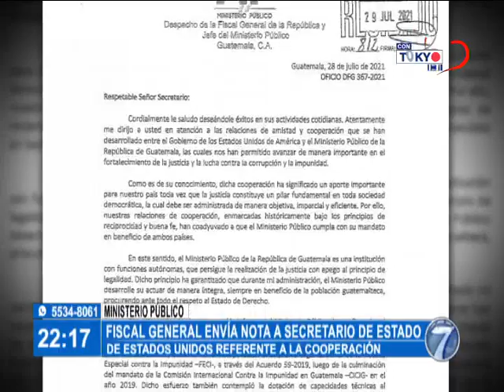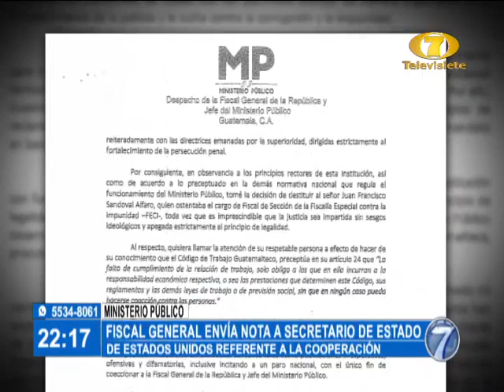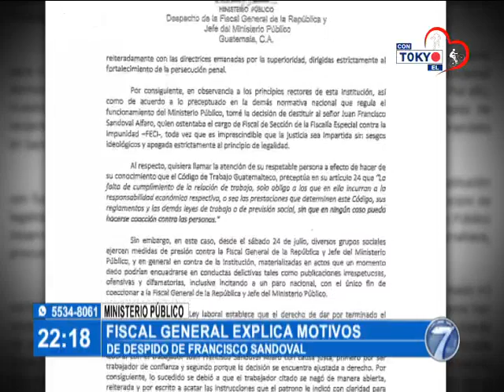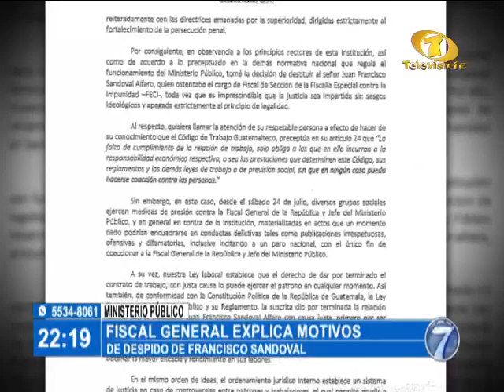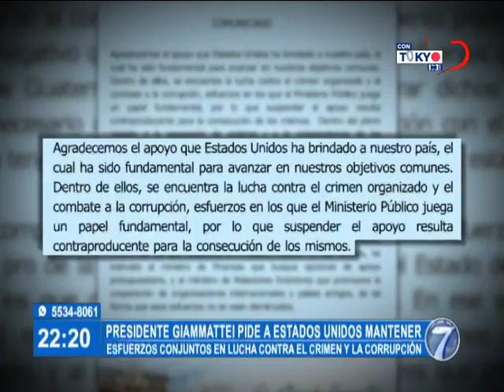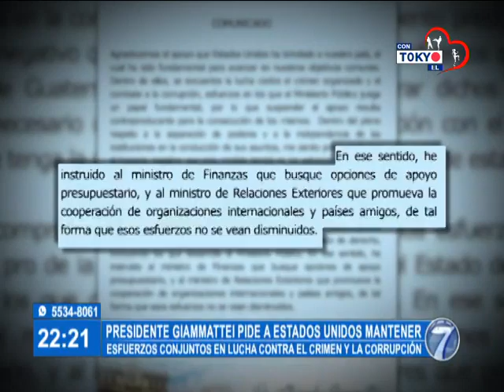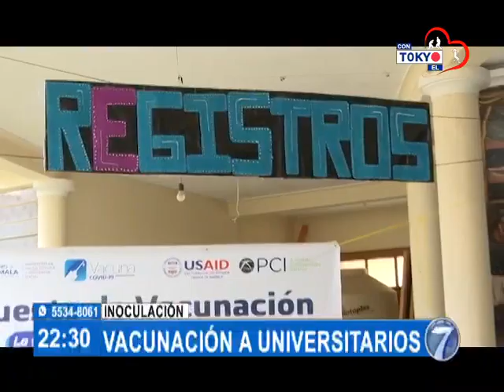Noti 7 Estelar: Programa del 29 de Julio de 2021